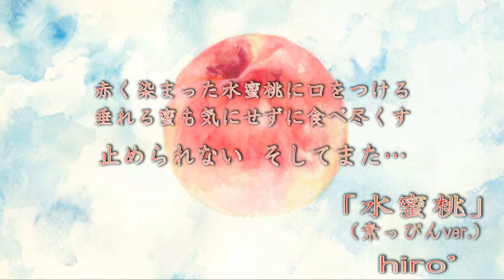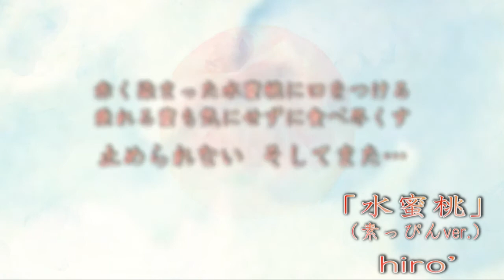【夏うた】水蜜桃／hiro’【素っぴんver.で歌ってみた】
夏と少年少女がテーマの曲をアコギのみの素っぴんver.で夏男 hiro’がセルフカバーしました！

今年（2020）は8月にやっと梅雨明けで、夏が来るのが遅かったですね..。
まぁそれどころでない状況でもあるわけですが、世界的に。

素っぴんとは言ってもアコギにはコーラスエフェクトかけてます…。
素敵イラストへの感想も待ってます！

絵：@mizuki_uni
歌詩曲など諸々：hiro’

・バンドアレンジ・

etc